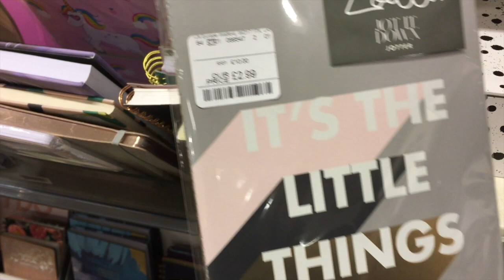💕CELEBRATING MY BIRTHDAY, SHOPPING & BABYCCINOS | VLOG 23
A fun filled vlog!